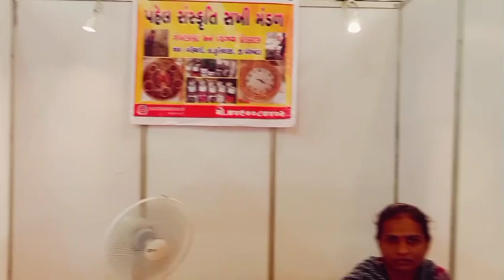આજેમેળાનોછેલ્લોદિવસ ખુબજયાદગારરહેશે 😇💫આખરીસફરખુબજસુંદરપસારથઈ સરસ મેળામાંવેચાણકરવાઆવેલાબહેનોઆનંદથયો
wedding trend
streetshopping, colabacausewayshopping, mumbaimarket, colabacausewaymarketmumbai, onepieceshopping, ladiesdress, partyweardress, onepiecedesign, streetmarket, plussizedress, partyweargown, partywearonepiece,
partyweardressinmumbai, birthdaypartydress,
summerdresses, beachoutfit, vacationoutfit, partydress, longgown, dressesforwomen, westernwearforwomen, westerndress, croptop, oversizedtshirt, indowesterndress, kurti, plussizekurti,
chikankarikurti, kurtiforwomen, ethnicwear, ladiesbags, bohobags, heels, ladiessandals, trendingjewellery, summercollection2023, shoppingvlog, mensshoppinginmumbai, colabacausewayhaul,
beststreetshoppingmarketinmumbai, mumbaistreetshopping, borivalimarket, bandrahillroad, cheapestmarketinmumbai, priyankanaik#travelvlog#food
Saras mela
Saras mela Ahmedabad riverfront Saras mela amritsar 2022
Srs mela 2022
Saras mela Noida
Saras mela sarangpur
सरस मेला
सरस मेला 2023
सरस मेला अहमदाबाद 2023
Saras mela 2023
Saras mela Ahmedabad timing
Saras Mel Ahmedabad timing
Ahmedabad saras Mela 2023
Saras mela 2023
Saras Mela 2023 in Ahmedabad
saras mela 2022#kolkata saras mela hmedabad saras mela
saras mela 2021
saras mela new town
Riverfront ahmedabad
Saras mela ahmedabad 2023
saras mela newtown
saras mela 2022#kolkata saras mela Ahmedabad saras mela
saras mela 2021
Riverfront ahmedabad
saras mela newtown
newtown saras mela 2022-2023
saras mela
सरस मेला
સરસ મેલો
saras mela 2023
saras mela ahmedabad
saras mela 2023 ahmedabad saras mela ahmedabad 2023
ahmedabad saras mela
ahmedabad mela
ahmedabad mela 2023
ahmedabad biggest mela india biggest mela
sarasmelaahmedabadsaras mela
सरस मेला
સરસ મેલો
saras mela 2023
saras mela ahmedabad
ahmedabad saras mela
ahmedabad mela
ahmedabad mela 2023
Saras fair Rourkela
Saras mela list
Saras mela patna
Saras mela Rourkela date and time International trade fair Rourkela
Handloom mela rourkela
Rupali panda vlogs
Sisir Saras mela Bhubaneswar 2023
Susir Saras mela rourkela Saras food festival
Saras fair Rourkela
Saras mela list